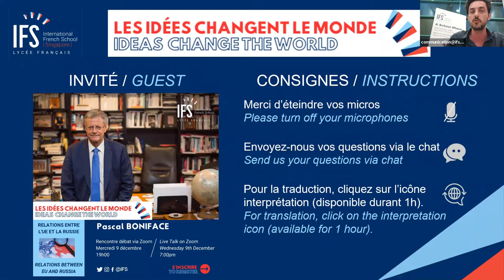episode 6 with Pascal Boniface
IFSEvents "Ideas Change the World” with Institut de Relations Internationales et Stratégiques (IRIS) Director Pascal Boniface. Pascal will be discussing relations between the European Union and Russia.